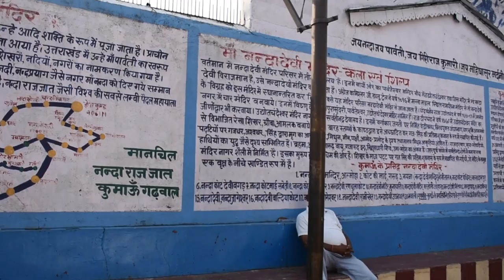Story & History of Nanda Devi Almora | Almora Tour Guide | Nanda devi Mela 2021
नासा भी हैरान, कुमाऊँ और गढ़वाल की माँ नंदा देवी की शक्ति के आगे | Story and History of Nanda Devi Temple Almora,  Uttarakhand, Almora history in hindi

In the tranquil vistas of Kumaon, lies a sacred temple of Nanda Devi, an incarnation of the Hindu Goddess Durga. This holy shrine is located in the heart of Almora city. Many Hindu pilgrims religiously visit this temple as Nanda Devi is considered to be the "Destroyer of Evil" and the saviour of the denizens of Kumaon as well as other regions of Uttarakhand

History of Nanda Devi Almora Uttarakhand.

Nanda Raaj Jaat, Nanda devi maha kavya,